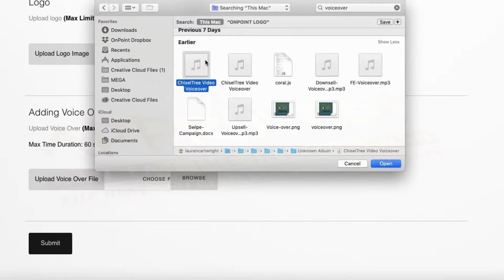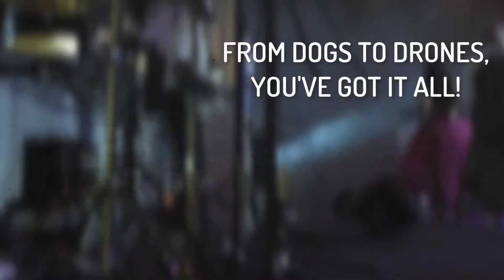OnPoint 2.0 Demo Video - get *BEST* Bonus and Review HERE!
to watch OnPoint 2.0 Demo, And watch Han's Other Awesome OnPoint 2.0 Reviews! Also, make sure you check out for OnPoint 2.0 Review with Awesome OnPoint 2.0 Bonuses! OnPoint 2.0 Takes Just 3 Steps To World Class Videos With ZERO Stock Footage And INSTANTLY Make The Best Video You Have Ever Made! OnPoint 2.0 Is A Cloud Based Software App That Creates World Class Videos, Using Zero Stock Footage In Just 3 Steps. Insert Text, Upload Logos, Choose Music & Watch as OnPoint Automatically Creates A World Class Video OR Story In Seconds. OnPoint 2 Is The Fastest Way To Make Unique Videos & Stories With Custom Shot Footage! OnPoint 2.0 Comes With Over 50 Videos And Story Templates In Over 30 Niches And Styles. Simply Edit The Text On Any Template And Watch It Become Animated Automatically with OnPoint 2.0! Your friend Han Fan The Internet Man in this Demo Video gives you an honest OnPoint 2.0 Review and Demo and tells you just why you must get your exclusive copy now!

OnPoint 2.0 Review and Bonuses - OnPoint 2.0

OnPoint 2.0 Key Features:

- 55+ Videos & Stories Templates In A Huge Variety Of Niches & Styles!
- Simply Edit The Text On Any Template & Watch It Become Animated Automatically!
- SaaS Application With ZERO Stock Footage - All Templates Use Custom Shot Footage!
- Upload Your Own Or Your Clients Logo,  Add Cutting Edge Music Tracks Or Add A Voice Over!

Title: I want my OnPoint 2.0 Bonus [youtube]